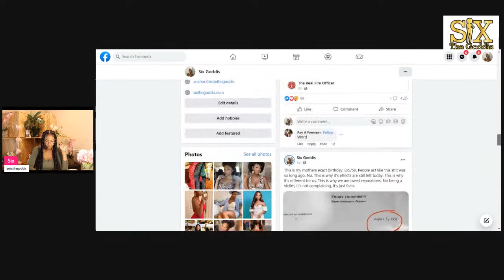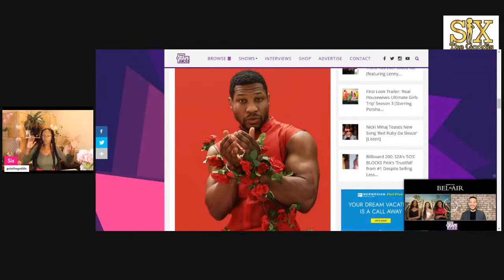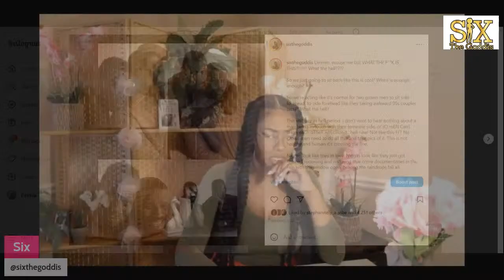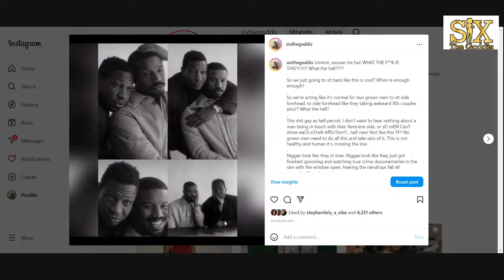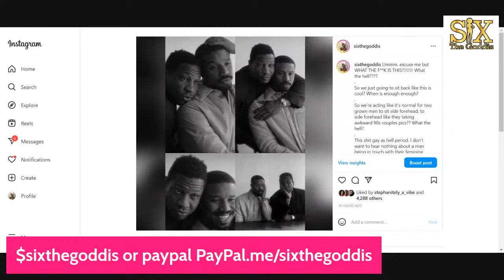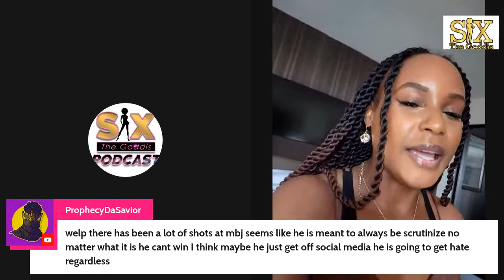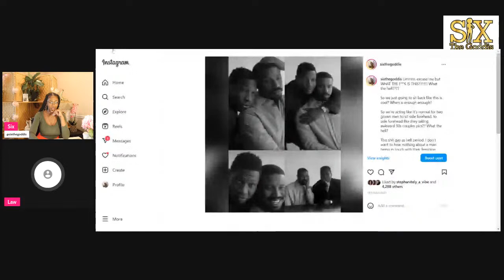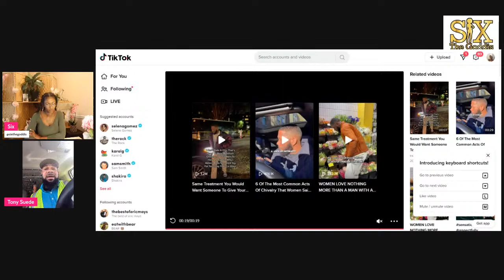Michael B Jordan and Jonathan Majors Take Couples Photos… and You Won’t Believe the Response😩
I posted a photo oh Mbj And Majors thinking someone come look at this: this is gayyyyyyyyyyyyyyyy ….. then so many men saw nothing wrong with it 😩🥴. I wasn’t expecting that. Let’s talk about it